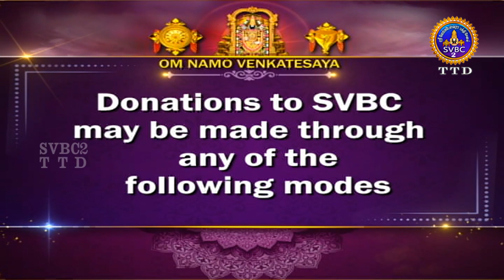குட்டிக்கத கேளு | சுட்டி குழந்தையே | EP03 | Smt Karapakalakshmi Suresh | SVBC2 Tamil | 26-04-2023